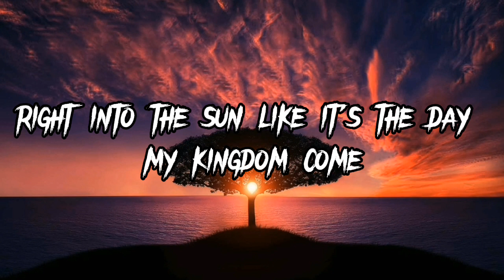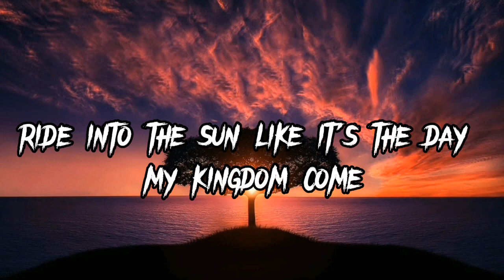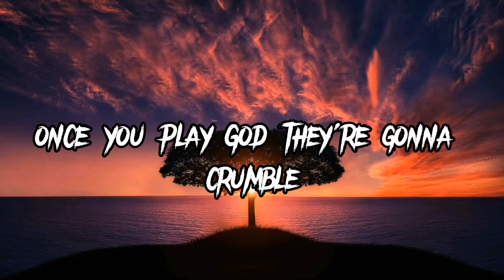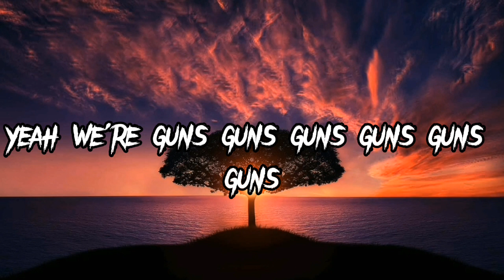GODS ft. New Jeans (Lyrics) Music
Gods

Blood on the game ball
Everybody dropping like rainfall
(‘uh’) This is your moment

Eyes on the pulpit, kid
(I) think Church just opened
And they’re singing your praises la-la-la
Screaming your name out la-la-loud

One more step, you’re Immortal now, ‘cause
Once you play GOD

They’re gonna’ crumble one by one
Then we gonna ride right into the Sun
like it’s the day my kingdom come
Baby we’re

GA-GA-GA-GA-GA-GODS
Yeah we’re
GA-GA-GA-GA-GA-GODS
(’ey) Welcome to the big show

Next on the ladder
Is it your name in the rafters?
Brief moment of silence
Bad girl woke up chose violence
And they’re singing my praises la-la-la
Screaming my name out la-la-loud

This is why we’re Immortal now, ‘cause

Baby we’re
GA-GA-GA-GA-GA-GODS
Yeah we’re
GA-GA-GA-GA-GA-GODS

Pray for glory
Anyone read this underdog story?
I can’t lose myself again
Help me raise this heart
Heart, unbreakable

Baby we’re
GA-GA-GA-GA-GA-GODS
Yeah we’re
GA-GA-GA-GA-GA-GODS
GA-GA-GA-GA-GA-GODS
Yeah we’re
GA-GA-GA-GA-GA-GODS
Once you play